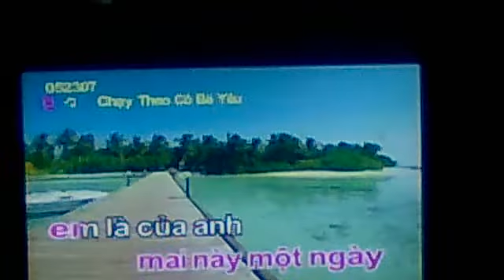met chôt soang po pro lang tu iaga